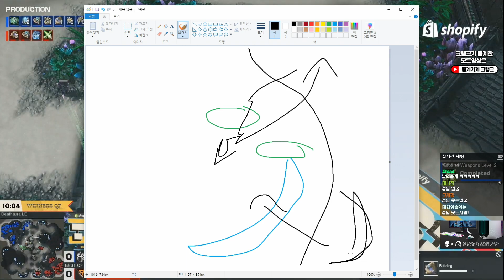주성욱 (P) vs ShoWTimE (P) - 팀리퀴드 스타리그 #6 승자조 8강 【스타2】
※ 선수, 방송에 대한 무분별한 비난 및 지나친 간섭 댓글은 삭제될 수 있어요 ※
※ 유튜브 광고가 크랭크의 중계료가 됩니다. 항상 감사드립니다 (_ _) ※